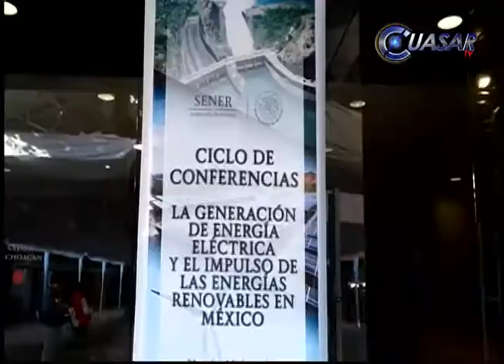Conformación de alianzas para la producción de energías renovables; MSG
Sólo con la conformación de alianzas entre todos los sectores de la sociedad se podrán conformar estrategias sustentables para la producción de energía eléctrica y energías renovables, recalcó Medardo Serna González, rector de la UMSNH en el marco del foro “La generación de electricidad y el impulso de la energía renovable”, realizado en la capital michoacana…